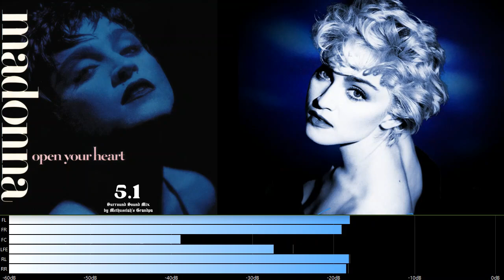Madonna - Open Your Heart (5.1 surround sound mix)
I created this 5.1 mix from lossless multi-tracks/stems.

"Open Your Heart" is a song recorded by American singer-songwriter Madonna for her third studio album True Blue (1986). Written by Gardner Cole and Peter Rafelson, it was conceived as a rock and roll song titled "Follow Your Heart" for singer Cyndi Lauper, but Cole and Rafaelson never had the chance to play it for her. At the time, Cole's management was working with Madonna's, who were looking for material for her third studio album. After her manager asked Cole to present a female demo of the song, Madonna accepted it and, alongside producer Patrick Leonard, turned it into a dance song. Lyrically, it's an innuendo-laden love song where the singer expresses her sexual desire. In the United States, the song was released as the fourth single from True Blue on November 12, 1986; overseas, it was released on December 1. Furthermore, it was included in the compilation albums, The Immaculate Collection (1990), Celebration (2009), and the "video version" was featured on the 2023 remix-themed compilation, Finally Enough Love: 50 Number Ones.

Upon release, the song was well received by music critics; in retrospective reviews, it is now considered to be among Madonna's best singles. "Open Your Heart" was also commercially successful, as it reached the top-ten of the charts in Canada, Belgium, Ireland, Netherlands, and the United Kingdom. It also became Madonna's fifth number one single in the US Billboard Hot 100; she became the second female artist – behind Whitney Houston – to score three number ones from one album.

According to journalist Fred Bronson, "Open Your Heart" was originally written as a rock and roll song titled "Follow Your Heart", by Gardner Cole and Peter Rafelson for singer Cyndi Lauper, although they never got the chance to play it for her. According to Cole, The Temptations were briefly considered for the song, as well. The original title was taken from a health food restaurant called Follow Your Heart, where Cole met and fell in love with a waitress named Lisa, who became the inspiration for the lyrics. He further explained in Bronson's The Billboard Book of Number 1 Hits:

   " Peter and I usually write very quickly. It's usually a day or two a song, but for some reason this didn't really hit us as a hit song. We didn't give up on it. We just kept working on it over the course of a year. Thank God we did. [...] It was the first song that was cut on the True Blue album. It made me nervous as a writer, because a lot of times the very first song that gets cut doesn't make it in the long run. But the song ended up making the album, which really opened up a lot of doors for me."

Bennett Freed, Cole's Manager, was working with Madonna's management, who were looking for material for her third studio album; three of Cole's songs were chosen for reviewing, among them "Follow Your Heart". Freddy DeMann, Madonna's manager, overheard the song and thought it would be a hit for the singer and requested Cole recorded a demo of the song told through a female perspective. Cole asked his then-girlfriend Donna De Lory to sing the demo; De Lory eventually would go on to work with Madonna. Despite not fitting with the genre of songs Madonna was singing at that time, she accepted it; afterwards, she rewrote it, produced it, and change its title to "Open Your Heart". Along with producer Patrick Leonard, she added a bassline underneath the song, transforming it into a dance track. "Open Your Heart" was the first song recorded for True Blue in late 1985, and ultimately included on the album's final track list. In the United States, it was released as the album's fourth single on November 12, 1986; In Europe, the release date was December 1. Afterwards, it was included on Madonna's compilation albums The Immaculate Collection (1990), and Celebration (2009).

Personnel
Madonna – lead vocals, background vocals, songwriter
Jonathan Moffett – drums
Paulinho da Costa – percussion
David Williams – guitar
Patrick Leonard – keyboard